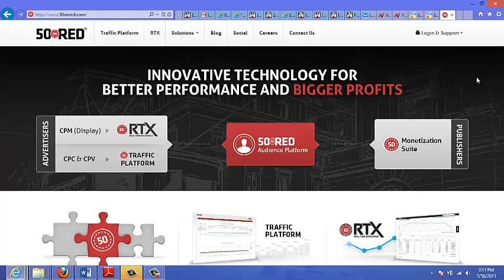UNDERSTAND TRAFFIC SOURCES THAT PEOPLE DON'T KNOW ABOUT